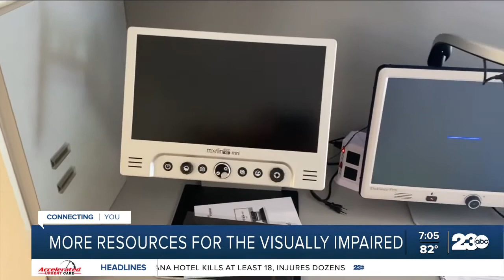More resources for the visually impaired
VCB is committed to helping people who are visually impaired live a life of opportunity, self-sufficiency, and independence.